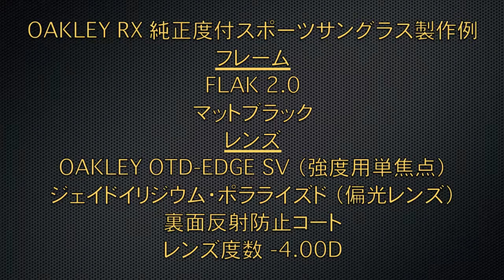OAKLEY RX 純正度付スポーツサングラス製作例 FLAK 2.0 【360°】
■フレーム
OAKLEY FLAK 2.0（オークリー・フラック2.0）
マットブラック

■レンズ
OAKLEY OTD-EDGE SV（強度用単焦点）
ジェイドイリジウム・ポラライズド（偏光レンズ）
裏面反射防止コート

■レンズ度数
-4.00D

ゴルフ

￥62,000（税別）